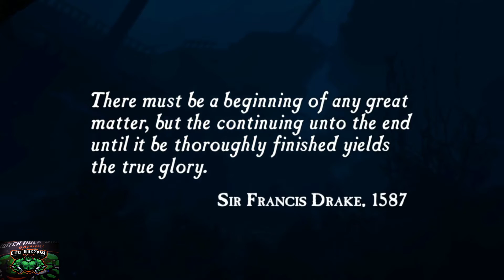Uncharted: Drake's Fortune Chapter 1- Ambushed: Nathan finds Drake map and survives pirate's attack.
In this video we will cover Uncharted: Drake's Fortune Chapter 1- Ambushed: Nathan finds Drake map and survives pirate's attack.